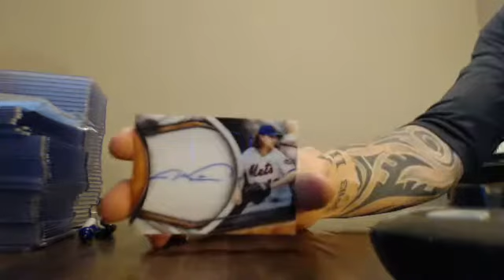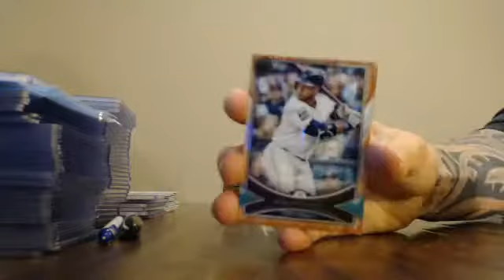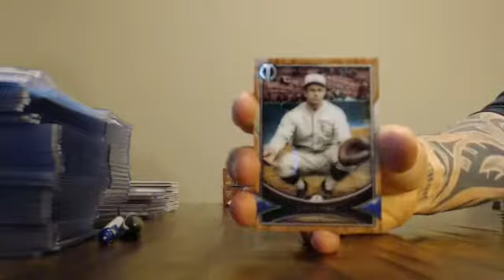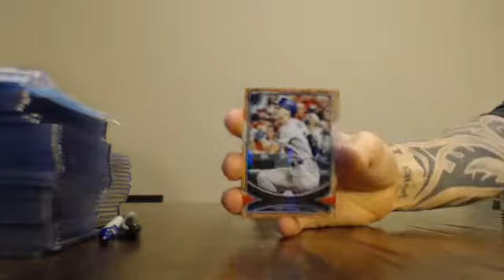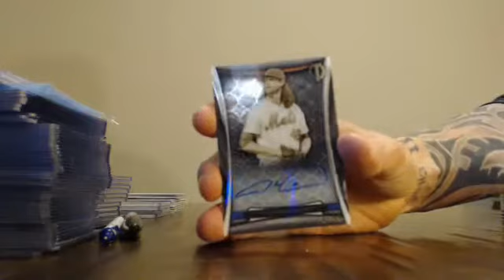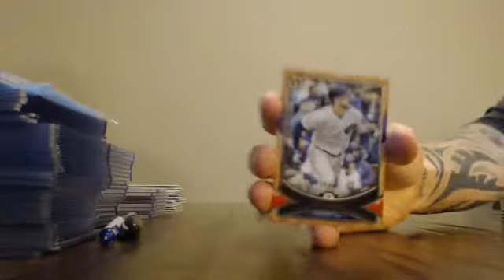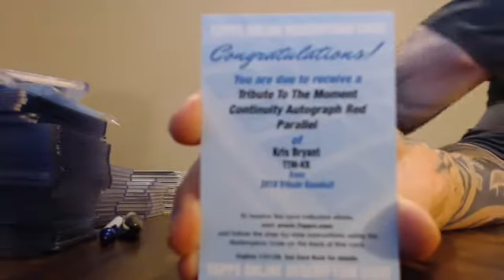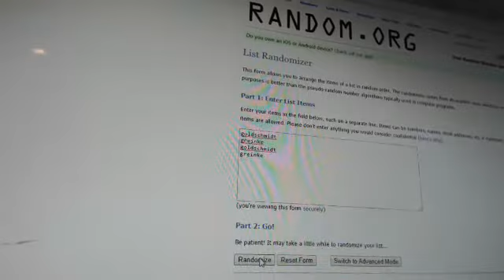majorlps 2017 tribute baseball 1 case player break #2 4/1/18 - ebay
majorlps 2017 tribute baseball 1 case player break #2 4/1/18 - ebay - Captured Live on Ustream